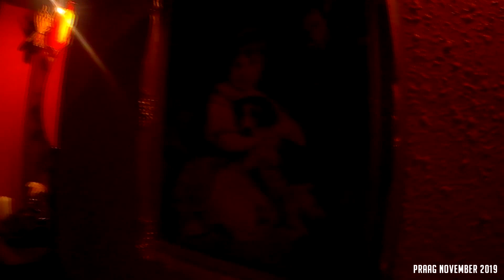Prague 🇨🇿 - 2019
Short impression of our citytrip to Prague, Czech Republic. Been there for 4 days to visit some highlights and enjoyed the city.

Stedentrip Praag november 2019 - Prague

🧭 ilsevk